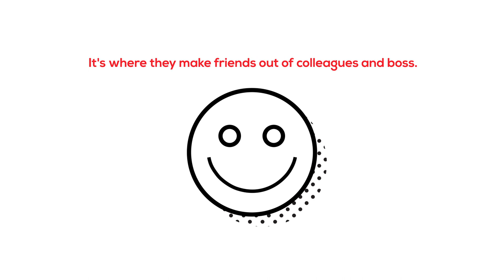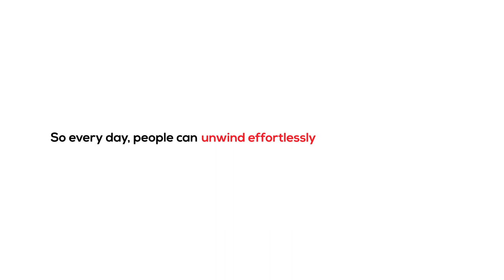Godrej Interio’s Social Office – Concept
With strong ecosystems and networks becoming the norm in business, workplaces need to evolve to adapt to this new culture of sharing and interaction. Companies need a Social Office, a workplace with 'connect' at the heart of its design.